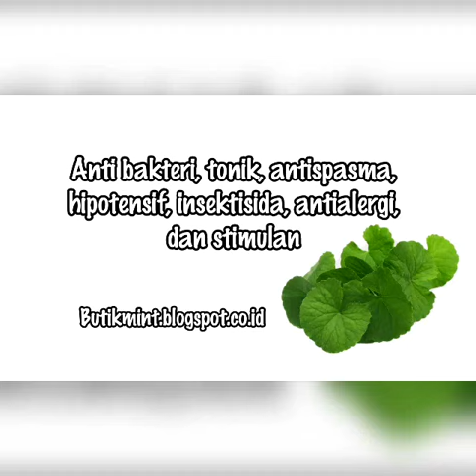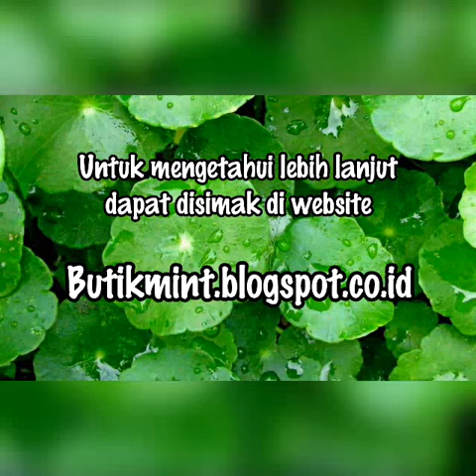Manfaat Daun Pegagan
Daun pegagan banyak ditemukan tumbuh secara liar. Mempunyai manfaat yang sangat banyak.